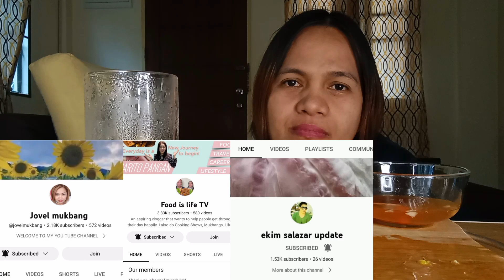PINOY ALMUSAL | FILIPINO FOOD | MUKBANG PHILIPPINES | FILIPINO BREAKFAST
Cooking is my Hobby and I would like u to join in my adventure to explore more of Cebu's most popular and most delicious filipino cuisine and do Mukbang together with my favourite dog Maggy 🐶